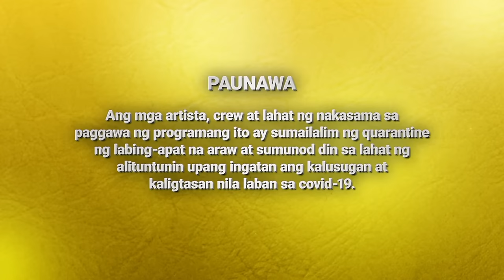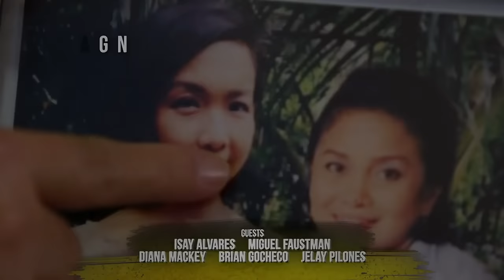[ENG SUB] Ep 45 | La Vida Lena | Erich Gonzales, JC de Vera, Carlo Aquino